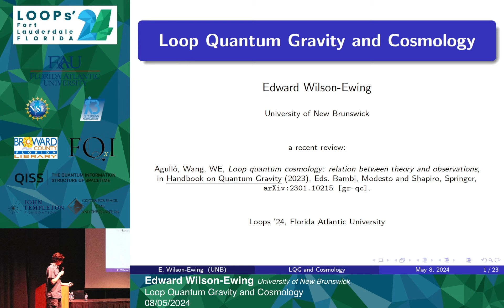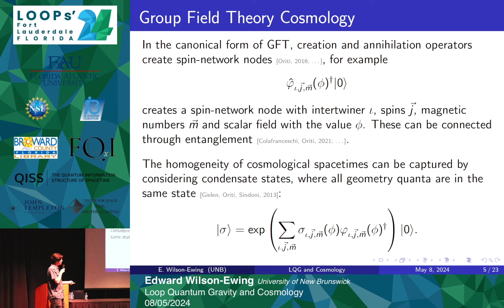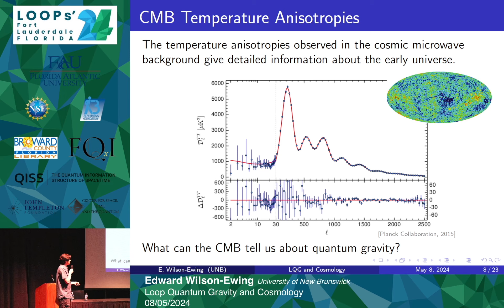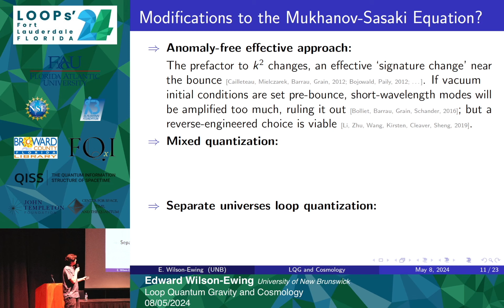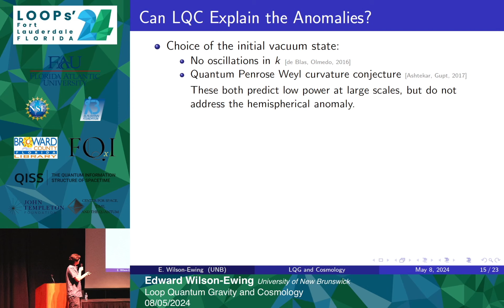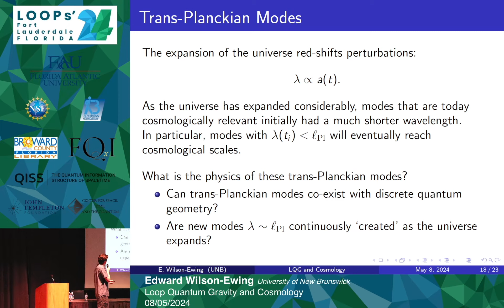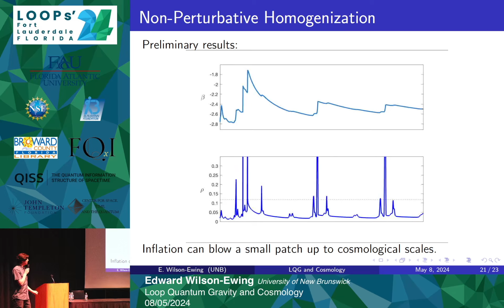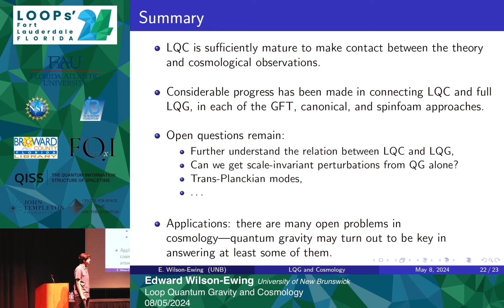Edward Wilson-Ewing: Loop Quantum Gravity and Cosmology - Loops'24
Talk on Loop Quantum Gravity and Cosmology by Edward Wilson-Ewing from University of New Brunswick. The talk was part of the Loops'24 Conference held at Florida Atlantic University from May 5, 2024 to May 10, 2024. for more information.